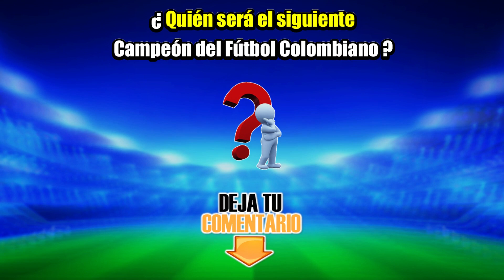Así van los Equipos Colombianos con MÁS TÍTULOS 🏆 (🎖️ Palmarés del Fútbol Colombiano 2024 ⚽🇨🇴)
⚽🇨🇴🏆 Así va la tabla de los EQUIPOS MÁS VECES CAMPEONES en Colombia (Así inicia el AÑO 2024) …

🥅 Te envío un abrazo fraternal y ⚽ GOOOOOL❗ ...

0:00 - Palmarés equipos colombianos 2024 ...
0:33 - Equipos colombianos con 1 título ...
2:29 - Equipos colombianos con 5 títulos ...
3:39 - Equipos colombianos con 9 títulos ...
4:22 - Equipos colombianos con más títulos ...
10:11 - Tabla de campeones del futbol colombiano ...
10:18 - Superliga BatPlay 2024 ...
10:33 - Campeón del futbol colombiano 2024❓ ...

🤩 Epa FAMILIA❗, qué haces tan ABAJO❓😅 ... el botón de LIKE está más ARRIBA 👆 ...